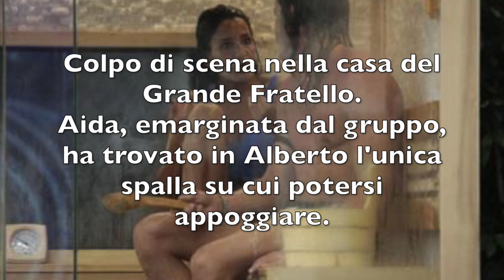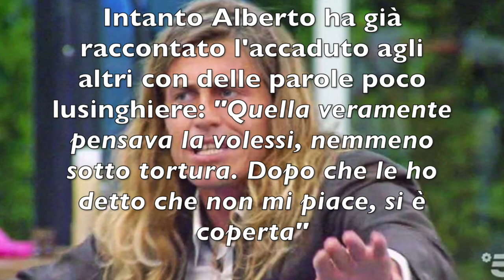GF 15 AIDA CI PROVA CON ALBERTO ECCO COM'È ANDATA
Colpo di scena nella casa del Grande Fratello.
Aida, emarginata dal gruppo, ha trovato in Alberto l'unica spalla su cui potersi appoggiare.
Anzi i due passano molto tempo insieme tanto che a quanto pare per la ragazza spagnola questo tempo ha significato qualcosa.
Aida fa la sua mossa, ma Alberto la respinge. "Fisicamente non sei il mio tipo"